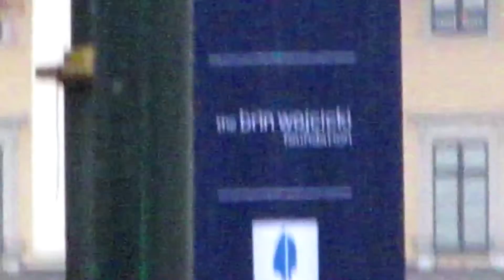Oslo: Part 1 | Lonely Janet S1E7/8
Janet has finally gone travelling and she has just touched down in Oslo. After exiting the airport she is off to see all of the sites that Norway’s capital has to offer.